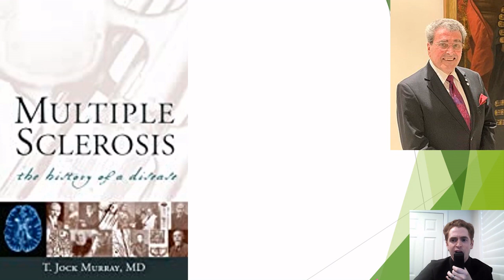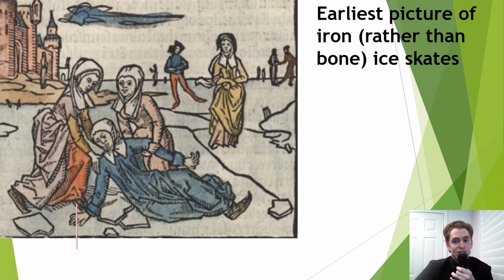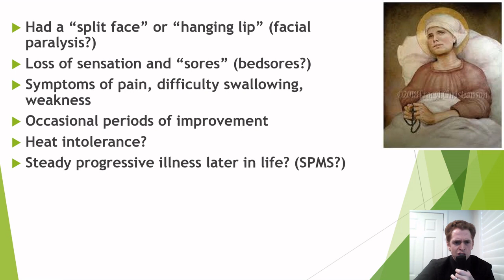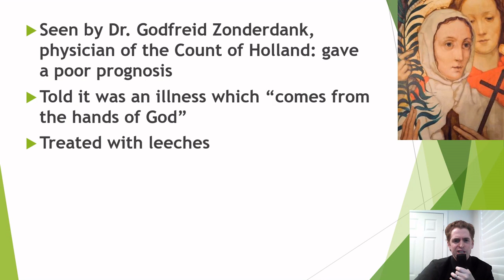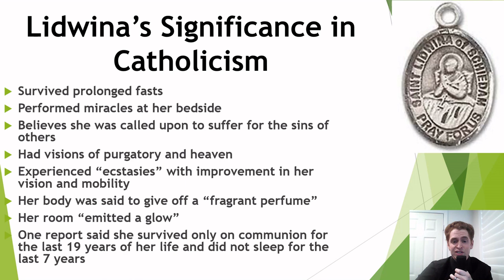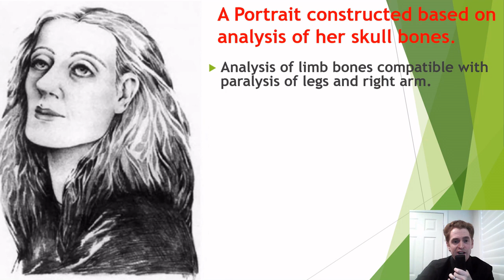The First Case of Multiple Sclerosis: 1395! [Lidwina the Virgin, Patron Saint of Ice Skating]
Lidwina the Virgin, (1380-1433), the Catholic patron saint of ice skating and the chronically ill, is believed by many to represent the earliest report of an illness strongly consistent with multiple sclerosis.  She experienced paralysis, blindness, vision loss, facial pain, and other symptoms consistent with MS along with periods of remission.